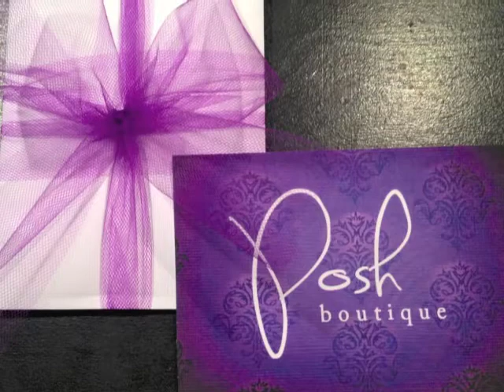Posh Boutique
Upscale Women's Clothing Boutique
Market Street
Corning, New York